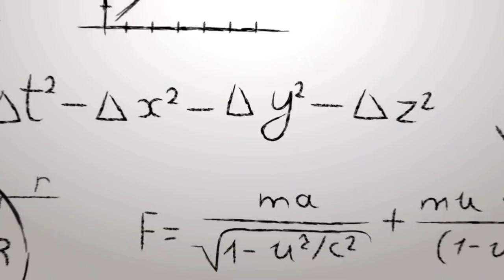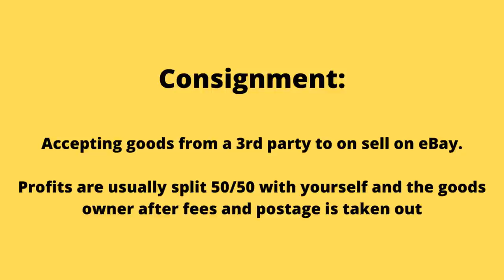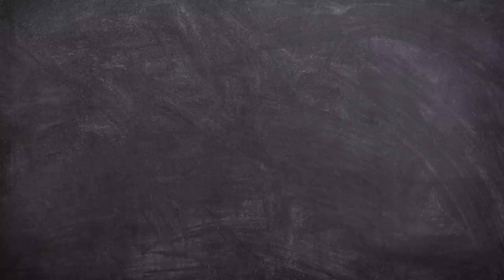If I Was Starting eBay in 2023 This Is What I'd Do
I've been a full-time reseller now for the past 18-months and it got me thinking, if I was to start today what would I do differently.  Turns out theres a few things so heres a vid breaking it down! Enjoy

starting on ebay,
how to have success just starting on ebay,
how to sell on ebay,
beginners guide to selling on ebay,
eBay reselling,
selling on ebay,
ebay,
ebay success formula,
tips to help your ebay sales,
ebay reseller,
dvd reseller,
make money on ebay,
flip life,
ebay entrepreneur,
making money from home,
reseller,
amazon,